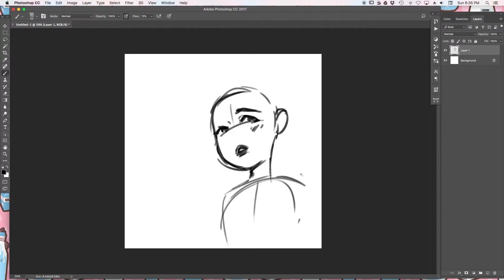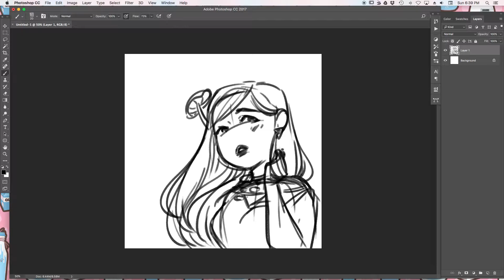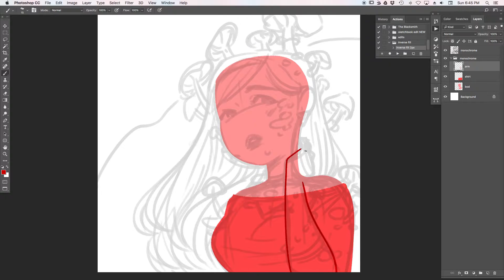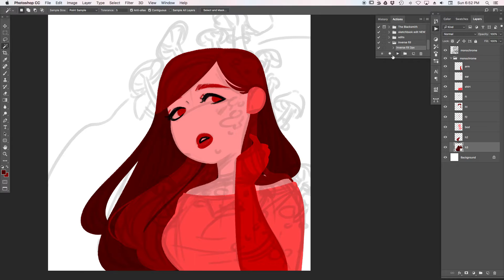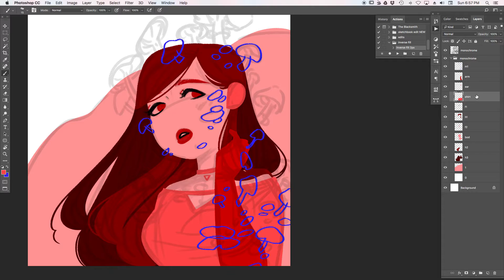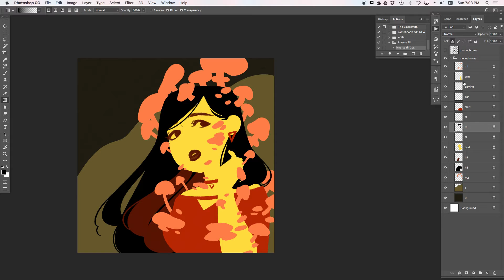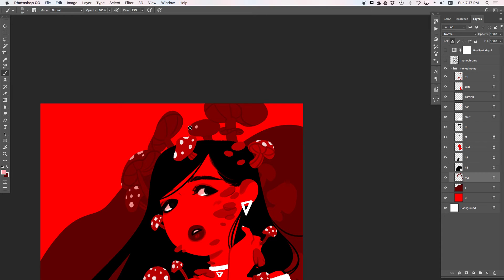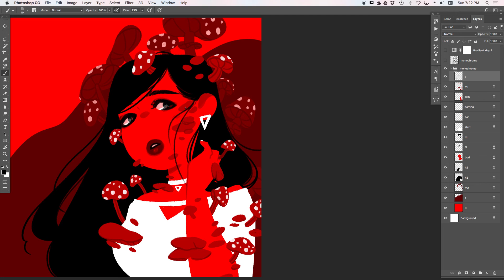monochromatic | color girl | speed paint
part one of a little series of color girl videos! the first color rule is monochrome and i chose red because i don't think i use it enough!

subscribe to see more process videos and draw with me’s! you can also support my patreon to get access to a BUNCH of unlisted videos, see my secret sketches, and much, much more! thanks as always to my patrons! without y’all these videos would not exist!

materials:
✦ adobe photoshop CC
✦ 21.5” iMac
✦ Cintiq 22HD